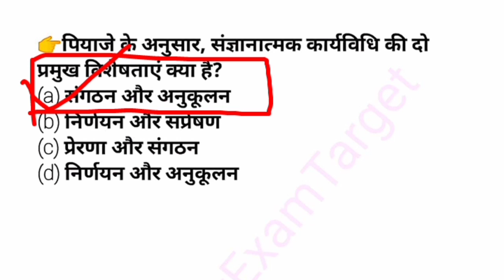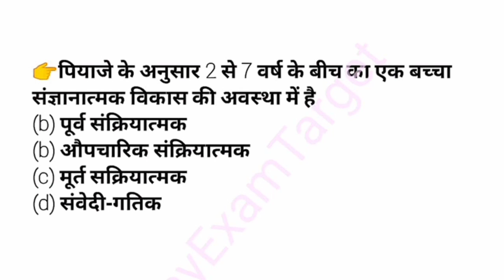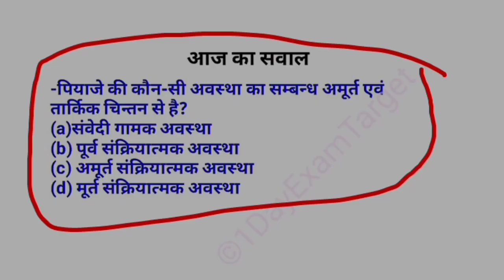Jeen piyaje theory in hindi।। जीन पियाजे का संज्ञानात्मक विकास का सिद्धान्त-1dayexamtarget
Welcome to 1 Day Exam Target👏

UPTET / CTET / Super TET
सभी कोर्स के सभी सब्जेक्ट के सभी महत्वपूर्ण प्रश्न 👇👇

👉 2000 पर्यावरण one liner questions...